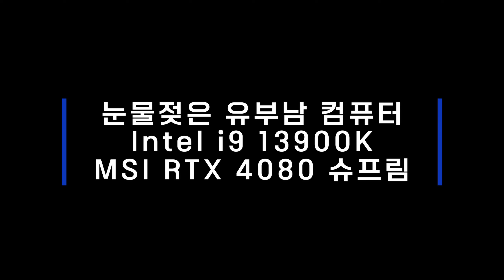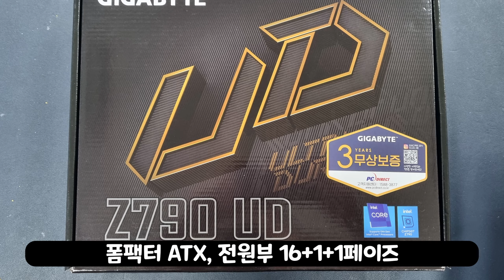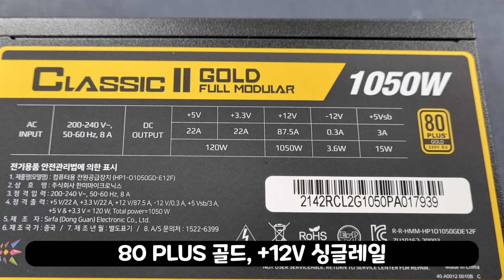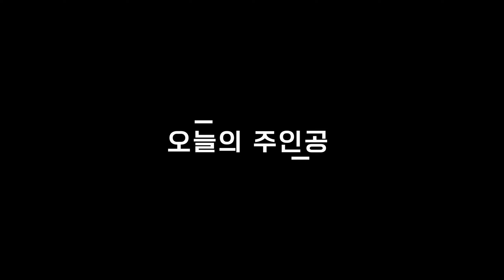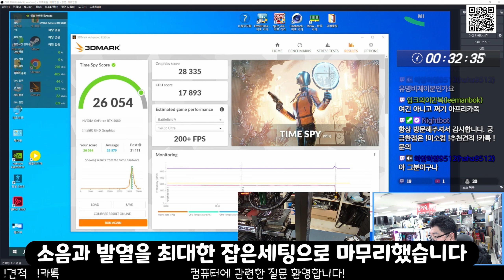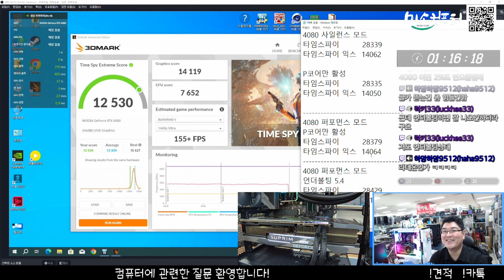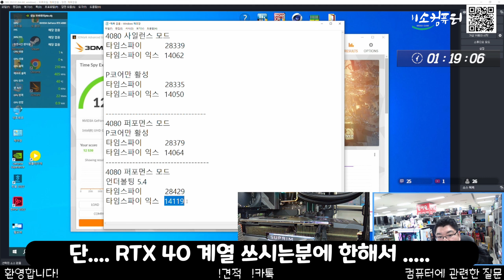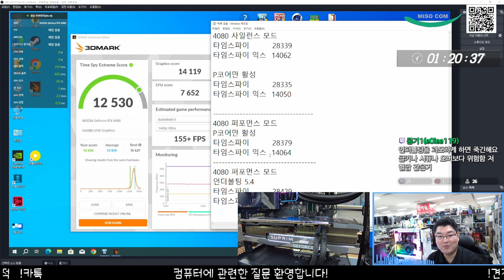금호월드 미소컴퓨터 13900K + RTX 4080 눈물젖은 유뷰남의 몰컴 만들기 (언더볼팅)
안녕하세요 미소컴퓨터입니다
13900K 의 고사양 컴퓨터입니다
저소음과 고성능의 두가지를 다 가진 컴퓨터입니다
그 과정을 함께 보시죠